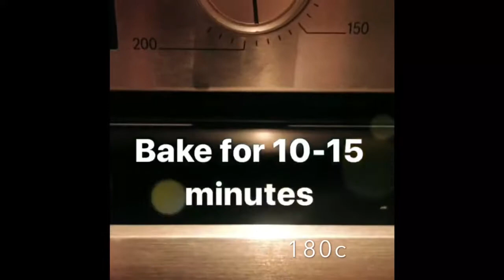Easy Steak & Mushroom Pie ♥️🐞 Serves 2 ♥️🐞 5 syns per serving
This yummy easy to make pie is knocked up within an hour. You could cook the meat filling longer for a tender meat, you just need to keep topping up the pan with extra stock, so not to boil dry.

This recipe uses ready rolled shortcrust pastry and for it to be 5 syns per pie, you will need to weigh out 25g raw pastry for the lids.

The pie lids & filling are both freezable ❄️

This recipe made enough for 2 pie fillings.

I served these pies with sweet jacket potato & petit pois